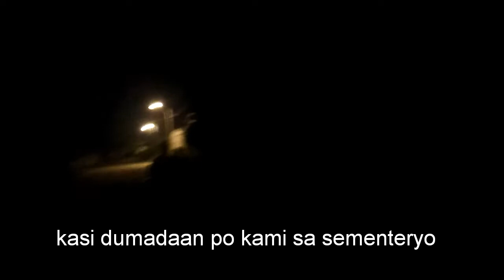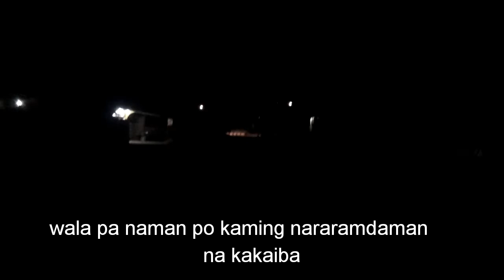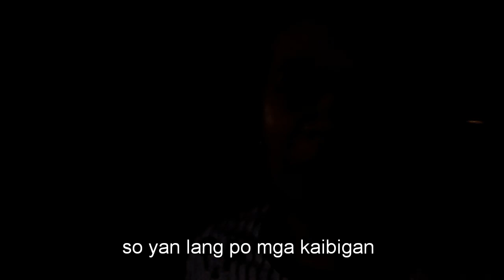3 AM CHALLENGE